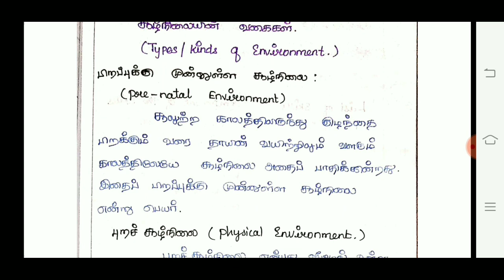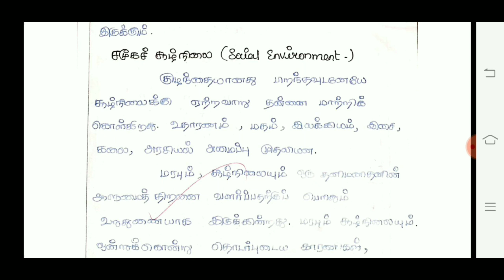childhood growing up in tamil#B.Ed I சூழ்நிலை வகைகள்குழந்தைப் B.Ed I Year சூழ்நிலை வகைகள்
B.Ed I Year சூழ்நிலை வகைகள் குழந்தைப் பருவமும் அதில் ஏற்படும் வளர்ச்சிகளும் #2020#